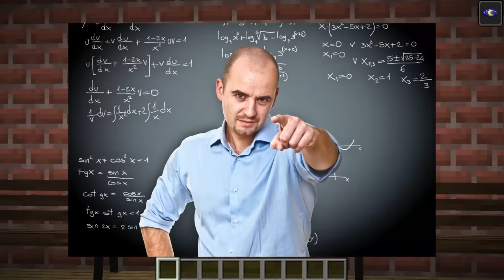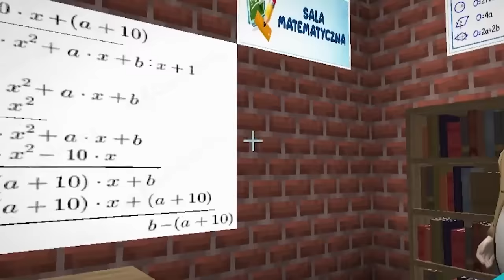NAJGORSZY DZIEŃ w Szkole 🤮🤮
Dzisiaj Luczek 🐶 i Pimpek pójdą pierwszy raz do Szkoły w Minecraft! Miłego oglądania!